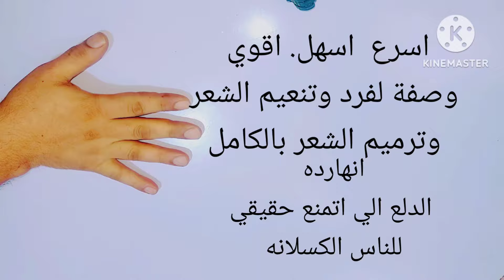ضعيها ساعه فقط 💢 لشعرك الجاف والخشن سيصبح كالحرير💪 | فرد و ترطيب الشعر طبيعيا من اول استعمل💢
تحدي فرد الشعر في نص ساعة من اول مرة 💪🏻تنعيم وفرد وترميم الشعر التالف 💥بديل المكواة والبروتين
التساقط فردت شعر بنتي وانبهرت من النتيجة💪🏻ببلاش بديل البروتين والمكواة تنعيم وفرد الشعر التالف من اول مرة

في 7 ايام فقط  ✅ وصفة سحرية لتسمين الجسم بسرعة الصاروخ ✅وعلاج النحافة وتسمين الوجه والارداف والصدر✅

أغرب وصفة فى العالم للتقشير وسلخ البقع البنية من الجسم بالكامل أقوي مقشر ومبيض للجسم بالكامل

فى 72 ساعه فقط اعملي بنفسك اقوي وصفة في العالم لتكثيف وتطويل الرموش والحواجب  مثل الاصطناعية

straightener,haishan hair,hair straightening